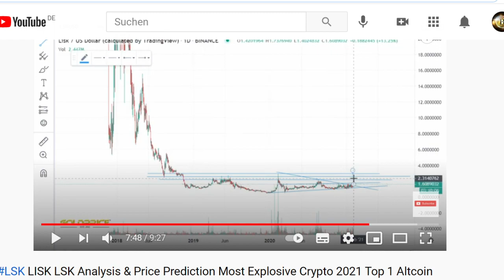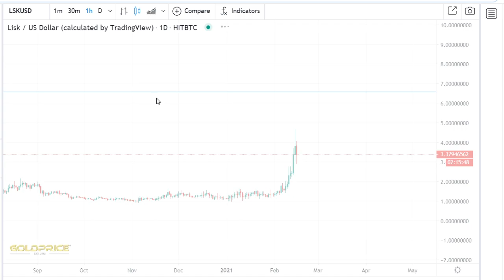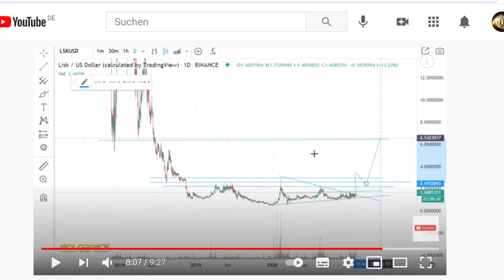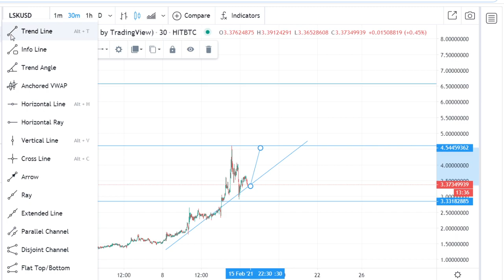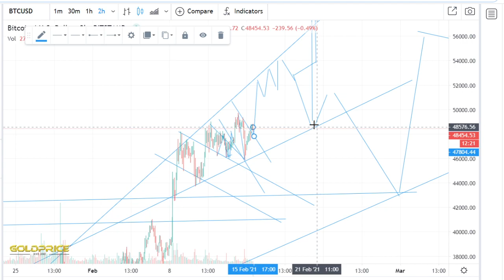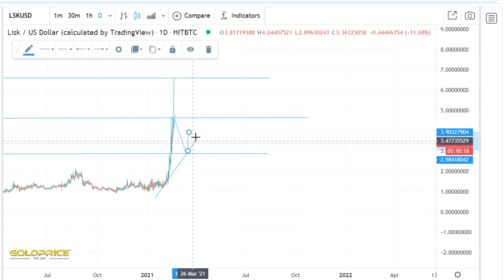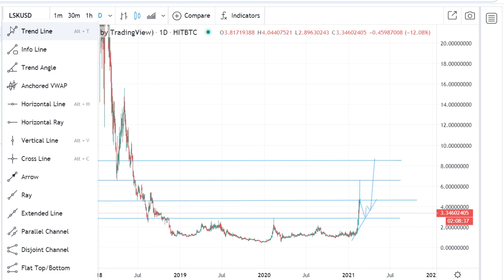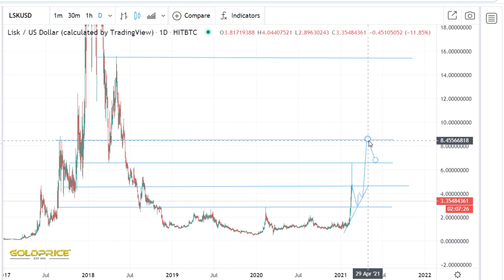LISK LSK Analysis & Price Prediction Most Explosive Crypto 2021 Top 1 Altcoin